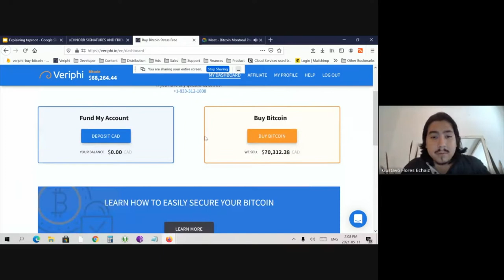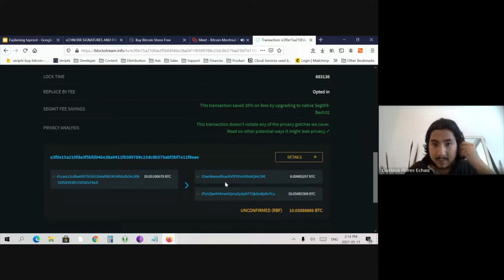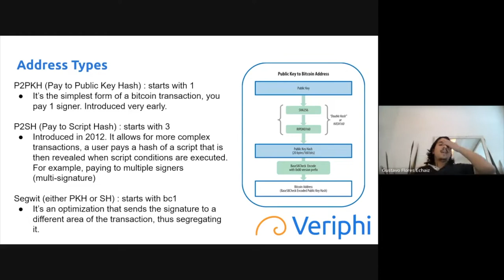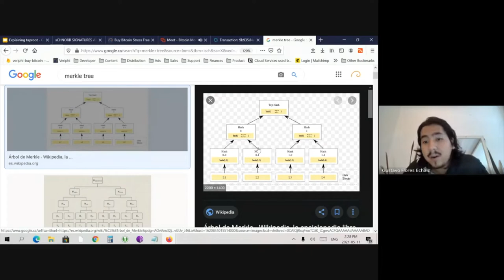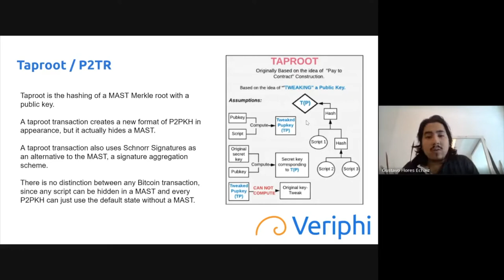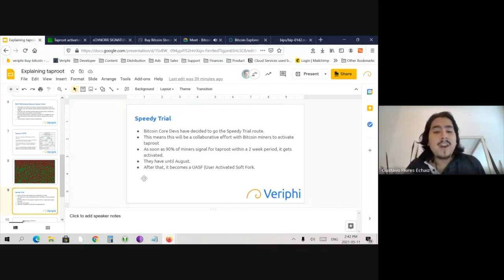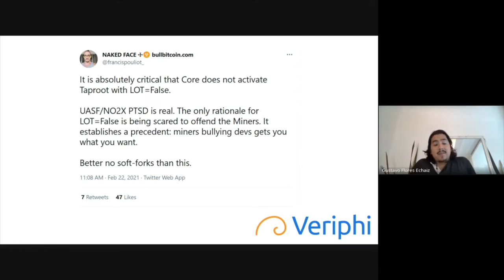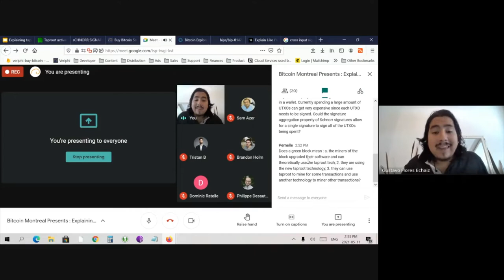Explaining to Taproot: Technology & Activation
Gustavo Flores Echaiz, Veriphi's co-founder, explains how Taproot works, the basics behind it and it's activation.